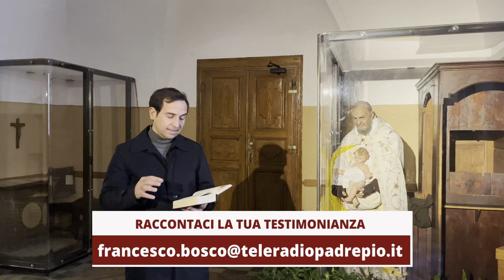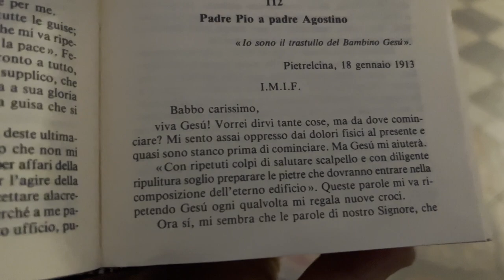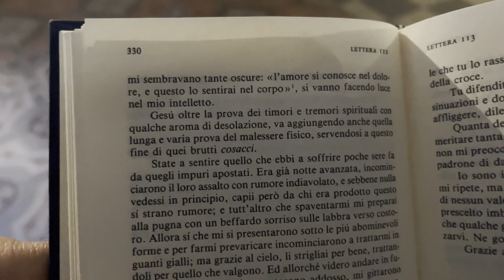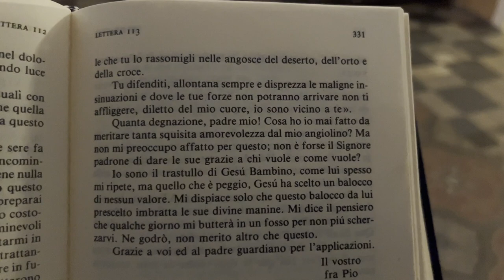Padre Pio: "io sono il trastullo di Gesù bambino"